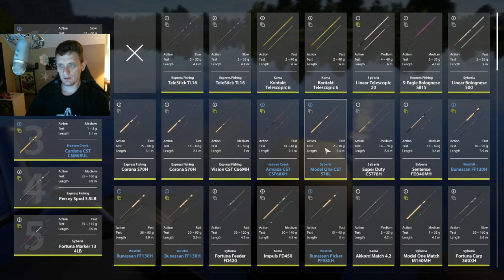Russian Fishing 4 Trying to level Spin Fishing trolling Volkhov with Happy Hour